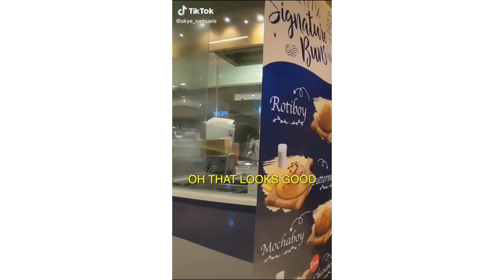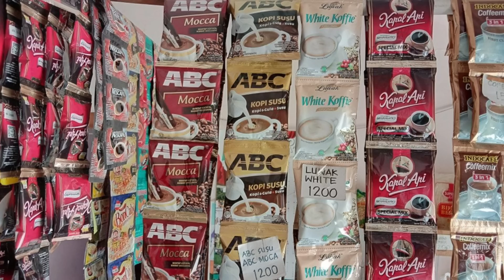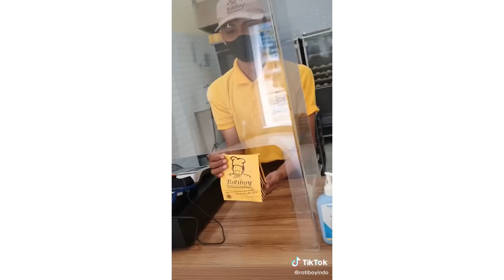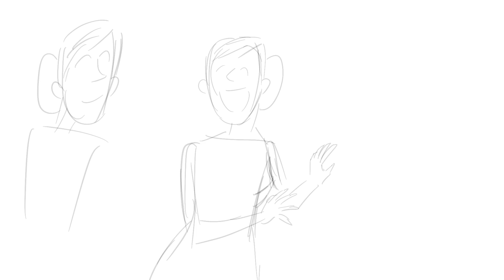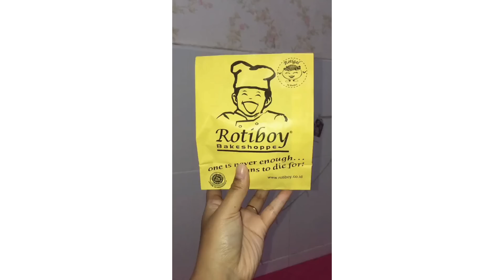Roti Boy : Padahal Cuman Gini Tapi Mengapa Kok Laris Dan Banyak Penirunya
Salah satu yang sering melintas di pikiranku klo pas jalan-jalan di mall, yaitu
Roti Boy : Padahal Cuman Gini Aja Tapi Mengapa Kok Bisa Laris
Ada yang juga bertanya hal yang sama. nah di videoku kali ini, aku akan membahasnya.

yang mau suport chanel ini, silahkan berdonasi di saweria yaa

terimakasih,
hajar win